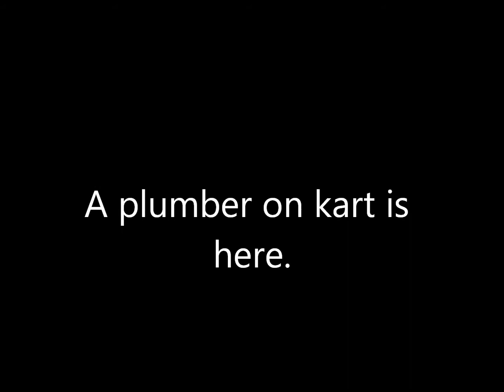Mario Kart the movie trailer NOT REAL